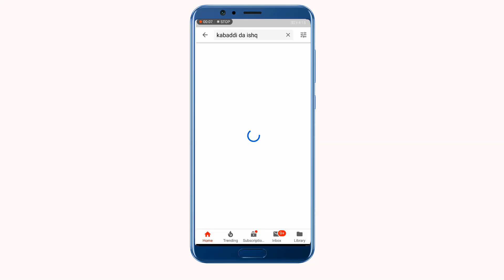Best Fighting Kabaddi Match Kaloodhi Gojra 2019 | Ali Warich Vs Kaleem Ullah Jattt Fighting Match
20 septemer 2019
357 kaloodhi kabaddi match gojra 2019
hafiz faryad kabaddi club vs qadirabad kabaddi club
Bilal Dhilon,macho,gullam fareed toka,ali warich,umar gujjar,tayyab saeed,wqas gujjar,hafiz adnan
vs
chota mana,maroof jatt,shani basra,kaleem jatt,mani mahli,jafr sapra,awais jatt,imran pola